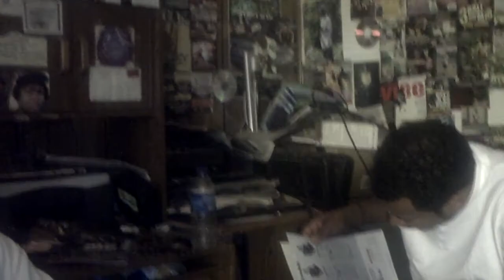Money Bag Gang Mixtape All Or Nothing Here Now